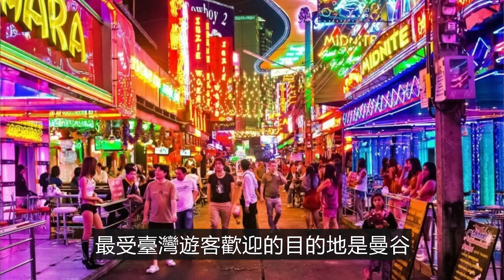【泰國週刊 • 社會】猴痘捲土重來，泰國準備好了嗎？AV 博覽會登陸泰國，多位日本“明星”到場助陣；臺灣遊客今年必破百萬（第 209 期）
本期内容提要：

1、你知道嗎？泰國汽油一直在補貼柴油；
2、泰國的大米其實不是泰國大米；
3、旅遊局預測今年將迎來百萬臺灣遊客；
4、曼谷遊客欺詐全球排名下滑；
5、泰國上半年查獲 170 萬件假冒商品；
6、董裡府機場航站樓變爛尾工程；
7、猴痘捲土重來，泰國準備好了嗎？
8、泰國將辦 AV 博覽會，多位日本女優到場助陣；
9、普吉島酒店和警方掩蓋意外命案；
10、泰國驚現萬噸鋁渣，兩家中資企業被查；
11、劫匪自稱中國公安，搶劫同胞 8000 萬。